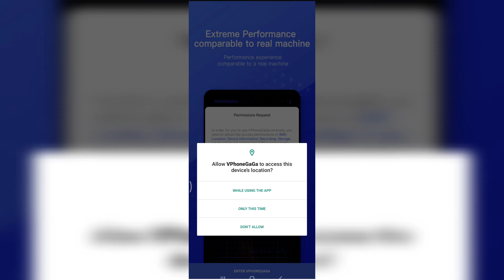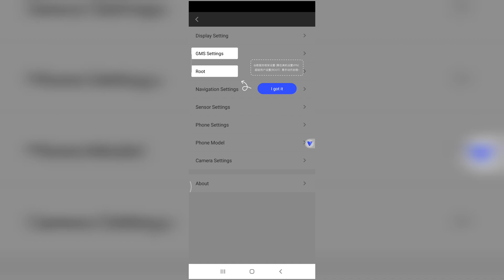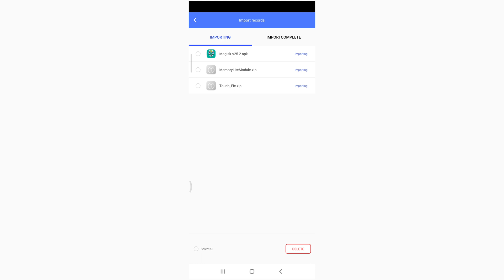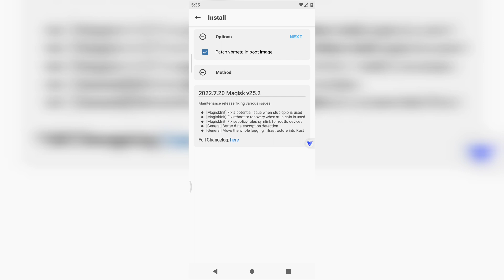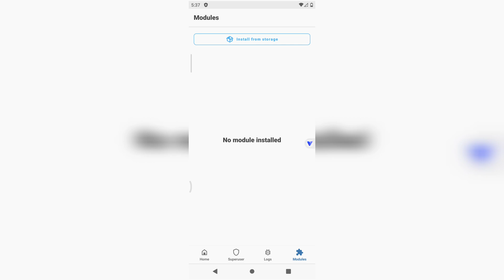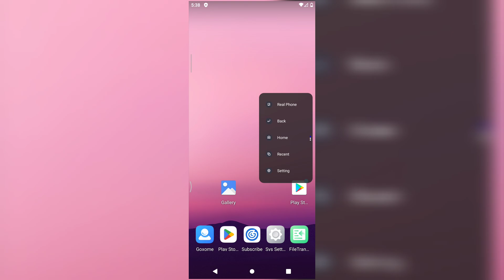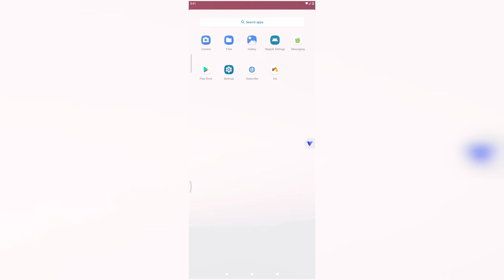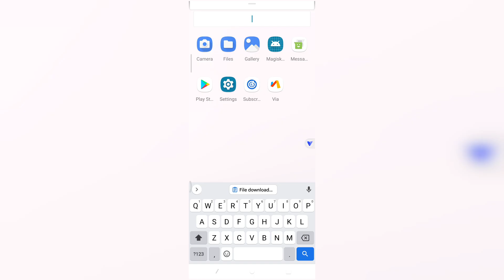VPhoneGaGa Golden Premium New Version Android 10 Rooted with Magisk | Heat problem fixed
VPhoneGaga is a virtual machine application that permits the formation of an equal space where copied applications, for example, WhatsApp or Facebook can run. VIP Mod Unlocked VPhoneGaGa Magisk can run in virtual OS.

(Special Thanks for Goxome)
(Thanks for Goxome Tel)

Music background
▪ Track: Lost Sky - Where We Started (feat. Jex) _NCS Release

Please Write to me for Complaints